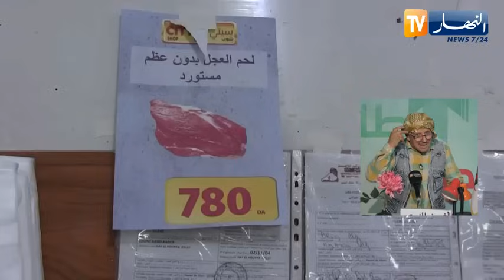طالع هابط : النوي يشمت في السماسرة بعد إنخفاض سعر اللحوم إلى 700 دج